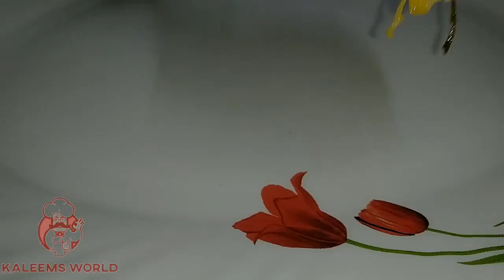Arabian Dum Kabsa l Best Saudi Traditional Food l Simple Arabian food l ചിക്കൻ കബ്സ l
kaleems world,

Here you can find videos on food making.

Arabian Dum kabsa

Ingredients :
  • Chicken - 1 kg
  • Kabsa masala - 1 tsp
  • Kashmiri chilly powder- 1tsp
  • Termeric
powder-1/4tsp(മഞ്ഞപൊടി)
  • salt - as need
   ( ഉപ്പ് )
  • Lemon juice - 1 tbs
    ( നാരങ്ങനീര് )
  • Kabsa rice - 1 kg
  • Oil - 2 tbs
  • Salt - as need
  • Spices -Cardamon, cinnamon, clove
    ( ഏലക്ക, പട്ട, ഗ്രാമ്പു )
 • Oil - 1 bowl
 • Cumin seed - 1 tsp
    ( ചെറിയ ജീരകം )
  • Ginger-garlic paste-1tbs
     ( ഇഞ്ചി വെളുത്തുള്ളി പേസ്റ്റ് )
  • Onion - 1 large
    ( വല്യഉള്ളി )
  • Tomato - 2
    ( തക്കാളി )
  • Chicken stock - 2
    (  മാഗി കട്ട )
  • Black pepper - 1 tbs
    ( കുരുമുളക് )
  •  Salt - as need
  •  Garam masala - 1/4 tsp
   ( ഗരം മസാല )
For decoration :
   • chopped coriander
   • chopped carrot